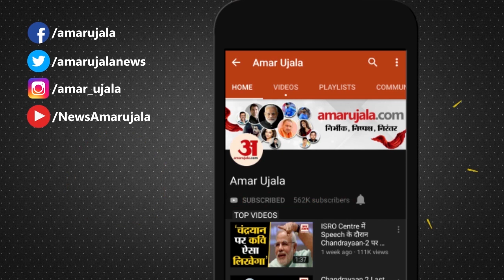Haryana Politics: Anil Vij अभी भी नाराज, Manohar Lal पर कही बड़ी बात |haryana Cabinet Expansion